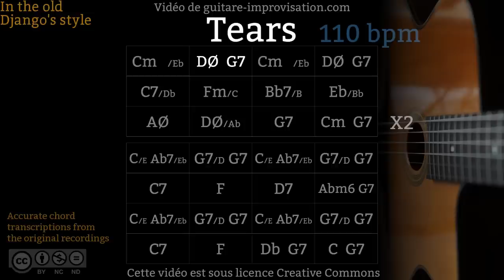Tears (110 bpm) - Gypsy jazz Backing track / Jazz manouche